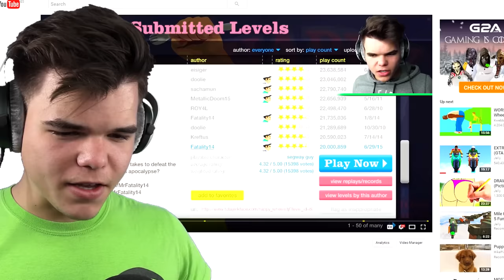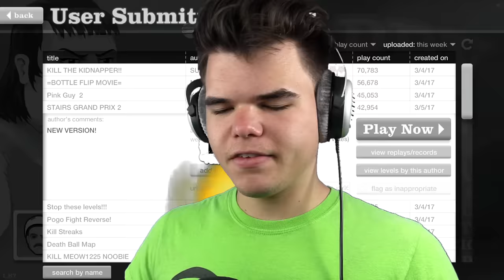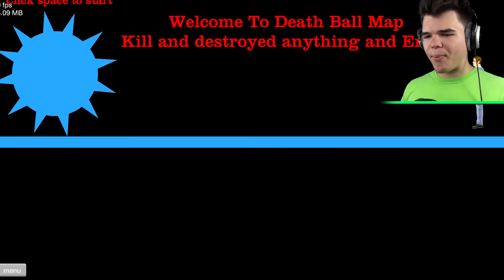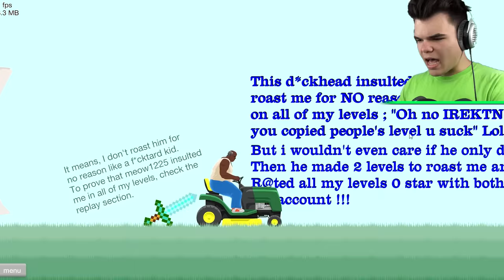IMPOSSIBLE SPIKE FREE FALL! (Happy Wheels)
IMPOSSIBLE SPIKE FREE FALL! If you enjoyed this video check out gaming videos